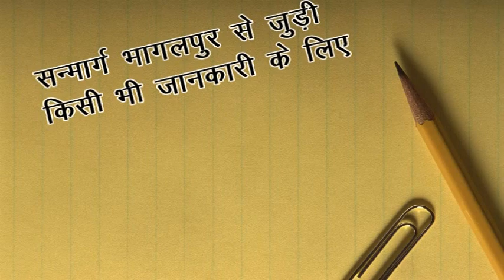चाक-चौबंद सुरक्षा व्यवस्था के चलते शांतिपूर्ण रही शोभायात्रा - आर्यन सिंह !